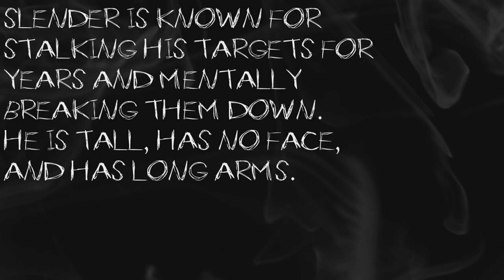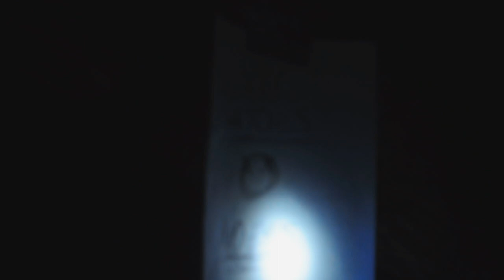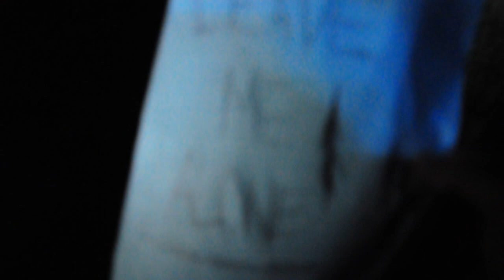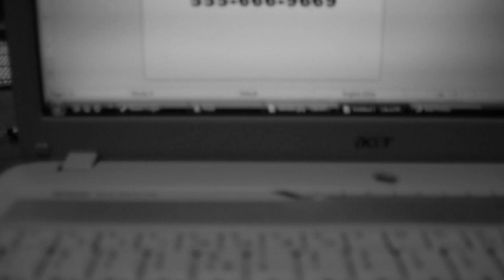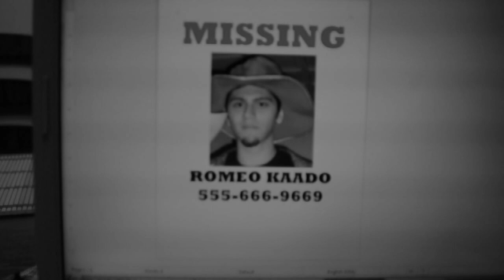Slender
We only had two days to film, so its an okay video. Its for one of my friends video production class.

Northlane- Aspire
Bioshock Ending Song

Slender. Enjoy!